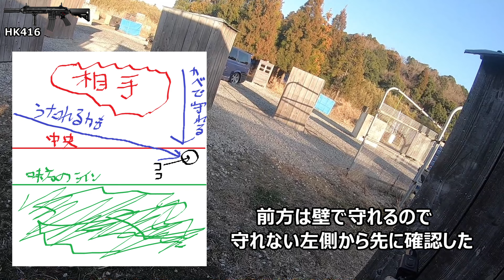【サバゲーでHITが取れない人へ！10年以上の経験から立ち回りの解説！】airsoft レビュー 玩具 サバゲー サバゲ サバイバルゲーム FPS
今回はRIOの経験を元に解説しております。この理論が通用しない事もありますので、その辺りはご理解下さい。